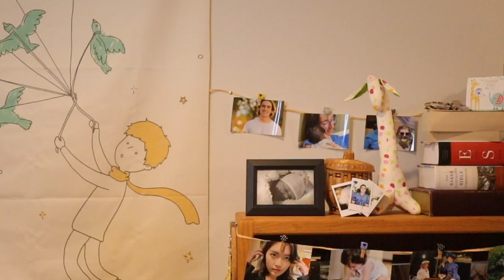Miles & Olivia's Confessional | An Unplanned Melody🎵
The personal lives of Miles and Olivia bleed into their work as they both struggle to see eye to eye when it comes to providing for their young daughter, Miracle.

See where it all began for Miles & Olivia with the entire aum series, now streaming right here

Starring:
Andrey Goulter as "Dylan Naraki" @andreygoulterfilms
Josie Zauhar as "Savannah Taylor" (@josiezauhar)
Nicholas Grzywacz as "Parker Jackson" @nickgrizz
 Kit Larson as "Olivia Naraki" (@k.larson)
Clement Decker as "Miles Hendrick" (@clementjdecker)

Written & Directed By:
Christian Alan (@itschristianalan)
Emely Otsuka (@emelyaotsuka)

Cinematography By:
Alejandro Martin (@amcsquared)

Edited By:
Christian Alan (@itschristianalan)

Raising Awareness For:
Letthemlive.org

Music Licensed From Artlist.com.
Set Provided By Various Actors.

A Believe You Are The Best Original Series